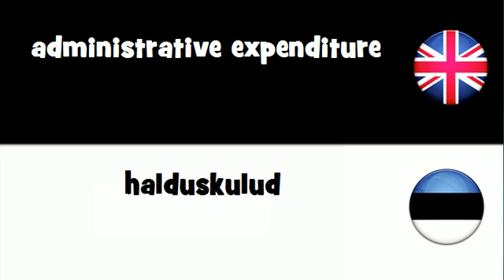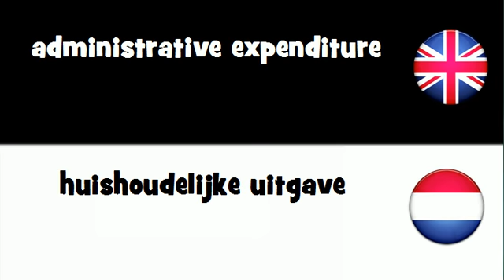Say it in 20 languages # administrative expenditure